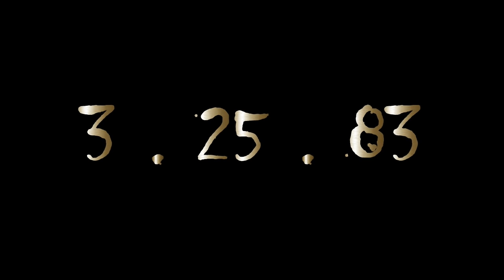The Outsiders (1983) - Modern Trailer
A modern trailer for the 1983 movie "The Outsiders", directed by Francis Ford Coppola, based on the novel by S. E. Hinton. The star-studded cast includes C. Thomas Howell, Ralph Macchio, Matt Dillon, Rob Lowe, Patrick Swayze, Emilio Estevez, Tom Cruise, Diane Lane, Leif Garrett, and more. Footage used from "The Outsiders" and "The Outsiders: The Complete Novel". Music used is Dragon Fire Music's "Pompeii (Bastille Cover) - Chroma - Epic Tense Pop Movie Trailer Music".

Special thanks to all the english teachers out there!! You rock!! 🥰🙌

I recently made another trailer for “The Outsiders”, in the style of the “Suicide Squad” trailer! It was incredibly fun to make, and I think it turned out pretty good!

Stay gold! 💕